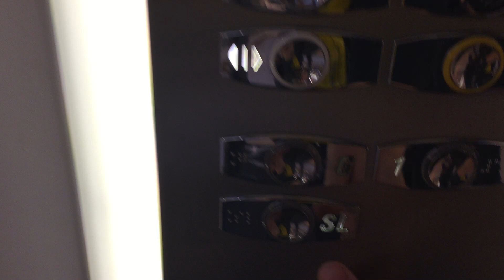Otis 2000 H Glass Lift To SL At Beatties In Wolverhampton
Filmed when it did go to Street Level